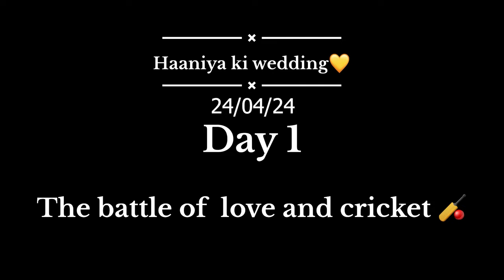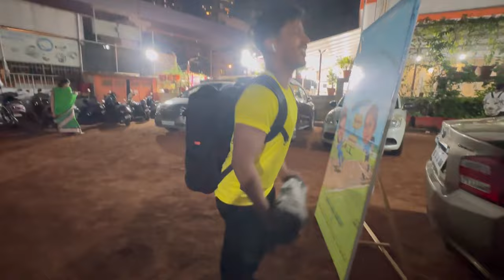The battle of the love and cricket - | Haaniya ki wedding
Editing , Thumbnail -  BY MYSELF

Server : Asia
Graphics : Smooth - Extreme (Colorful)
Control : 5 Fingers - Gyroscope (Always On)

🇮🇳 Playing For Skill Improvement And Not For F/D+ OR Tier